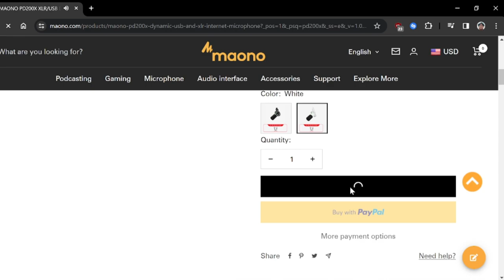Fighting two bosses in one video!! (Dark Souls III #2)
0:00 Intro
1:30 The Gameplay and funny moments
17:30 Outro